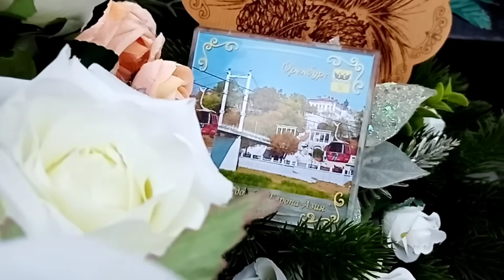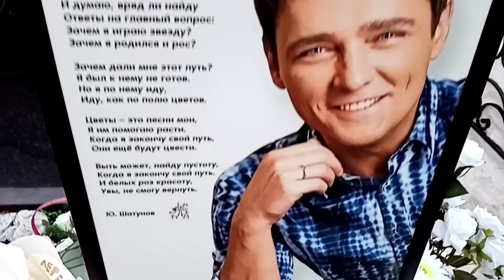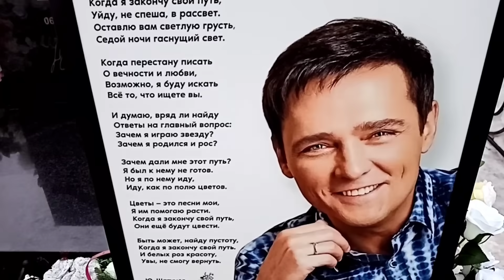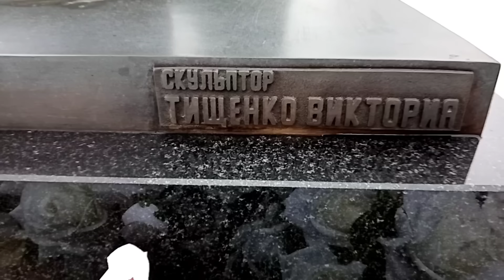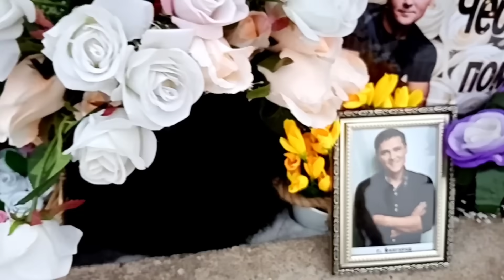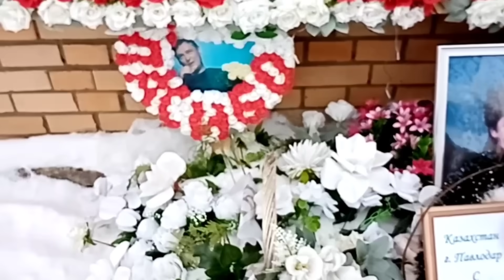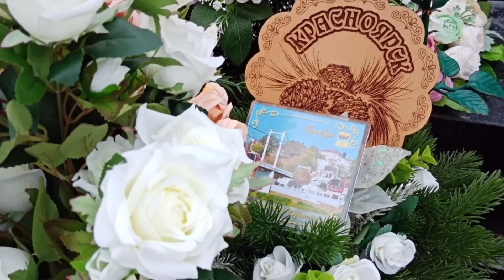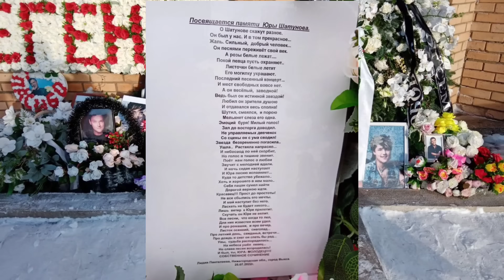цветущая зимой и летом : могила Юрия Шатунова утопает среди море цветов Троекурово 30.01.2024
видео обзор от Евгения уход за могилой: сегодня на могиле Юрия Шатунова  Троекуровское кладбище 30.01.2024

✅ помощь Евгению уход за могилой
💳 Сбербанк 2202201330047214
✅ помощь каналу "Бавленский поворот"
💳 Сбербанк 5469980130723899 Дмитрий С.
Вся помощь производится по желанию на добровольной основе
Всем огромное спасибо за поддержку 🙏
✅Телеграмм чат "БАВЛЕНСКИЙ ПОВОРОТ"
✔ Ссылки: